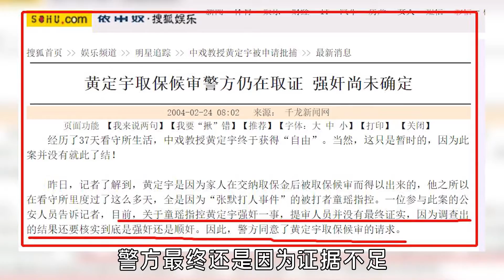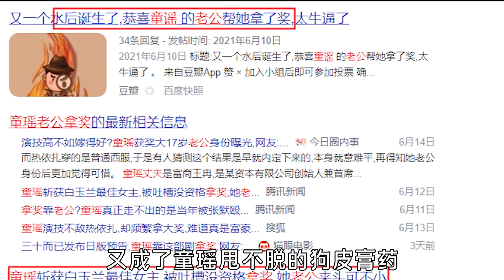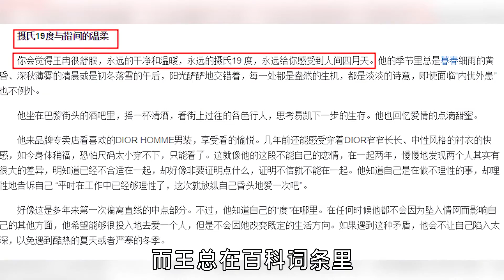“水货视后”童瑶:捡漏佟丽娅屡获大奖,却因52岁富豪老公备受质疑